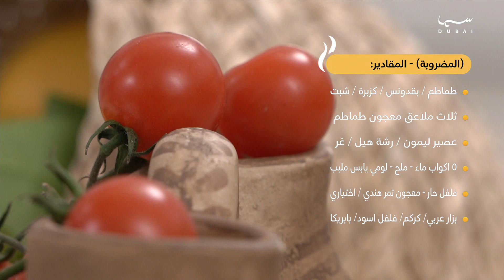هني وعافية | مضروبة الدجاج بالشوفان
برنامج هني وعافية مع الشيف أسماء الزعابي على قناة سما دبي في رمضان